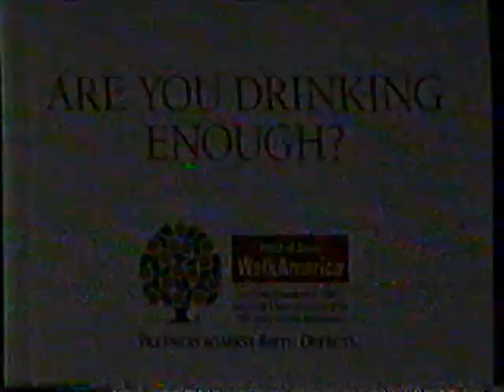1997 100% Pure Florida Orange Juice "Folic Acid" TV Commercial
This commercial aired April 22nd, 1997. It appeared during a broadcast of the movie "Sleeping With The Devil" on CBS Channel 2.